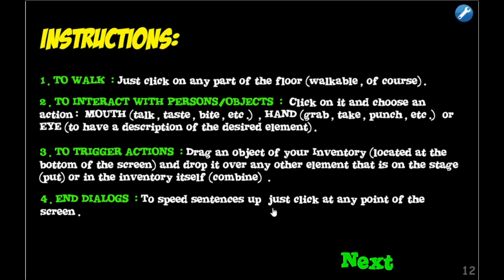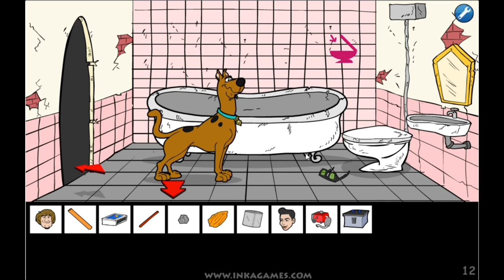Scooby Doo saw game full walkthrough (English)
Solution to Scooby Doo saw from inkagames.com